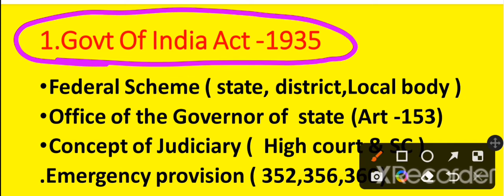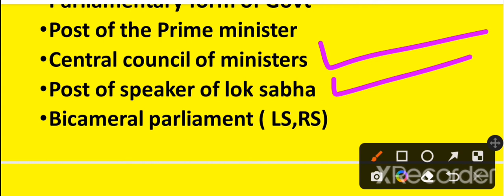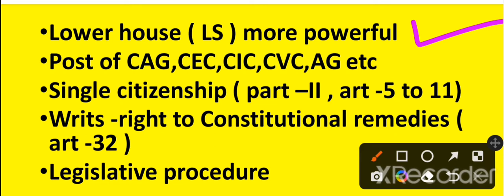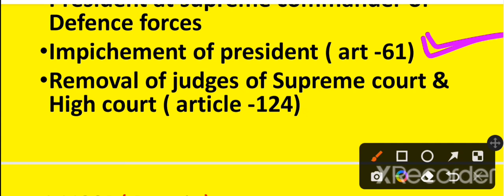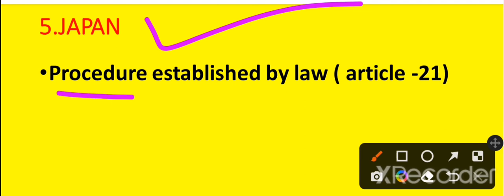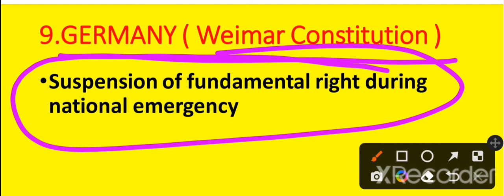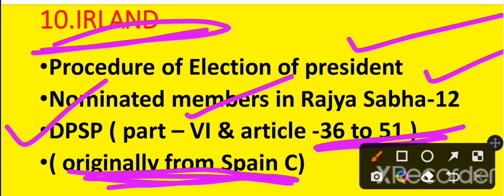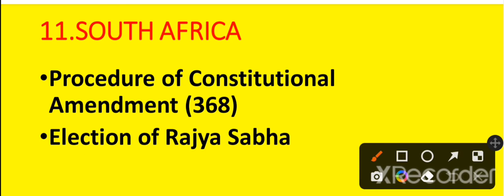BED,OTET,BSSO,PEO EXAM 2023|SOURCE OF INDIAN CONSTITUTION POLITY| BORROWED FEATURES OF CONSTITUTION